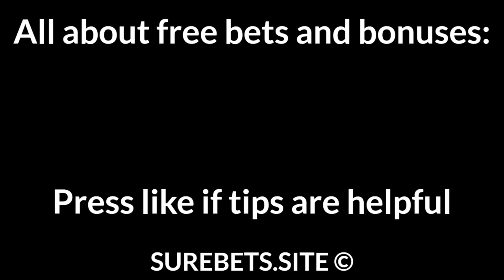Football Betting Tips Today — Premier League, La Liga, Ligue 1, A League Predictions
Arsenal vs West Brom
2X

West Ham vs Everton
2X

Aston Villa vs Man United
Aston Villa to Win (+1)

Wolves vs Brighton
1X

Real Madrid vs Sevilla
2X

Getafe vs Eibar
Getafe to Win

Valencia vs Valladolid
Valencia to Win

Villarreal vs Celta Vigo
Villarreal to Win

Rennes vs PSG
PSG to Win (-1)

Reims vs Monaco
1X

Angers vs Dijon
X

Nice vs Brest
Nice to Win